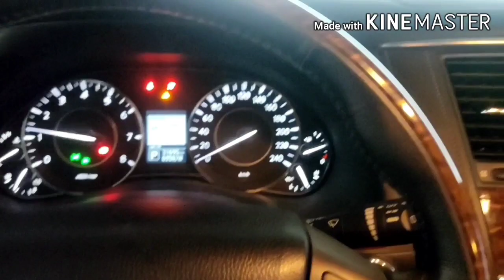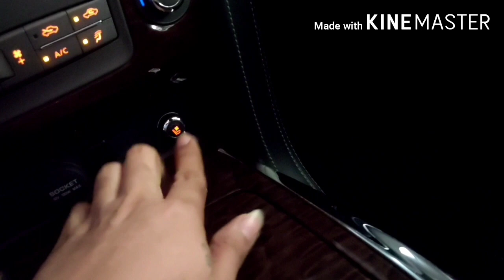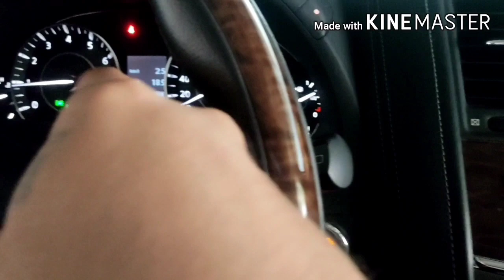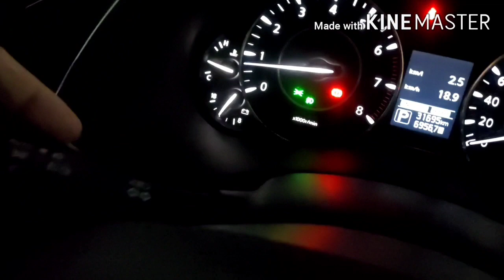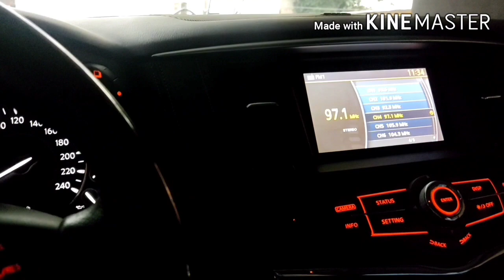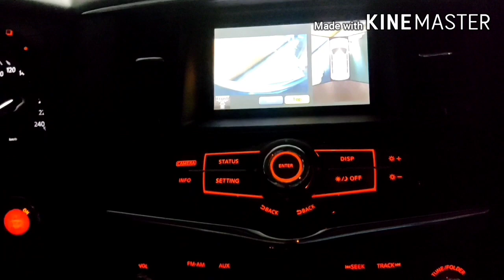OUTOMATIC SHARE KULANG TO SAINYO KUNG ANO MERON SA LOOB NITO NISSAN PATROL